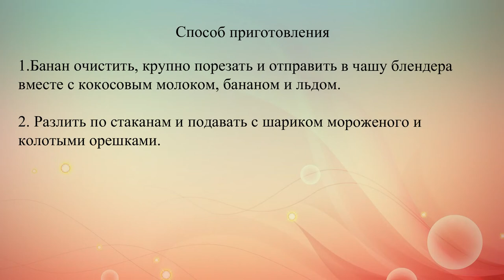Кокосовый молочный коктейль с бананом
Экзотический молочный коктейль поднимет настроение и поможет представить себя на берегу моря.